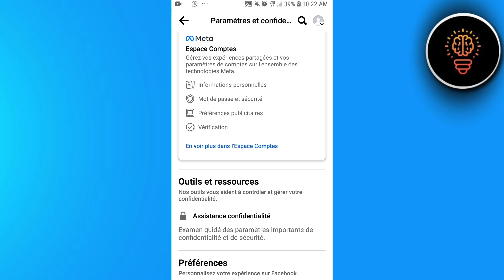Comment Voir Qui Est Connecté Sur Mon Facebook ( FACILE )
Dans cette video je te montre exactement Comment Voir Qui Est Connecté Sur Mon Facebook ( FACILE )